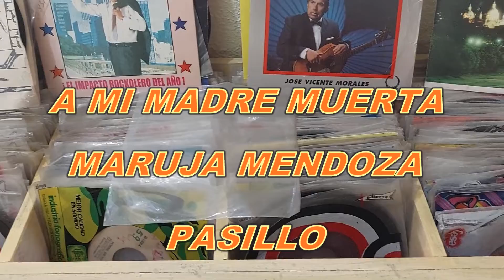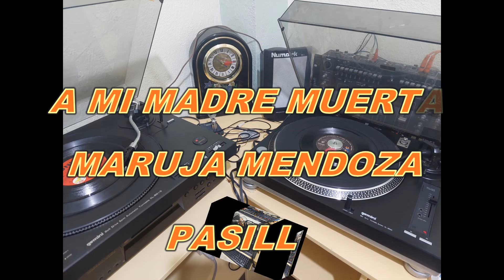ÉXITOS DE VINILO - A MI MADRE MUERTA - MARUJA MENDOZA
Un aporte de su amigo: Raúl Crespo Bustos y  RadioTentación Biblián.